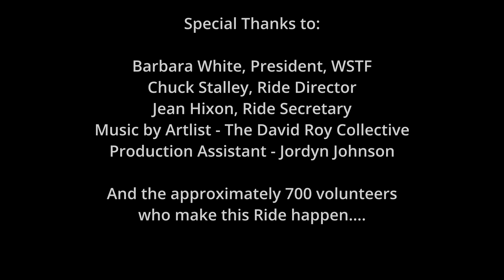Jenny Gomez - Tevis and the Unexpected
Jenny shares her Tevis experience and when the unexpected happened it  changed her ride.